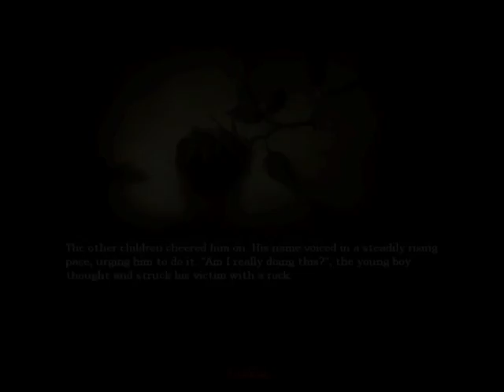SPOOKY SCARY - Amnesia: The Dark Descent - Part 1 - FULLY LOADED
Daniel go home, you're drunk!